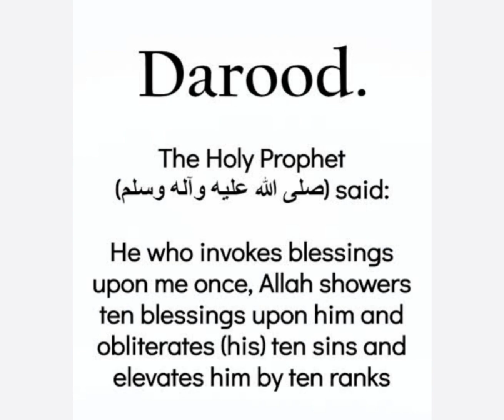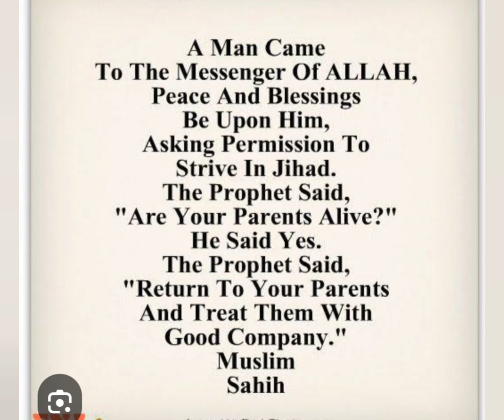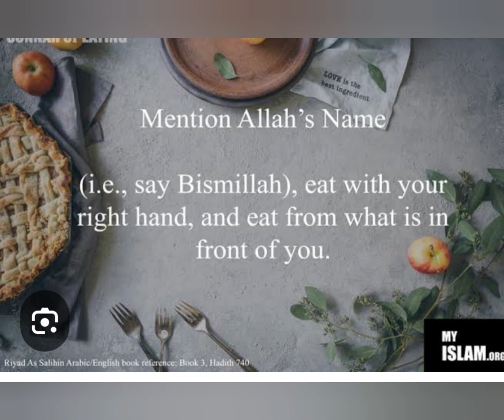Ahaadees in English#youtube